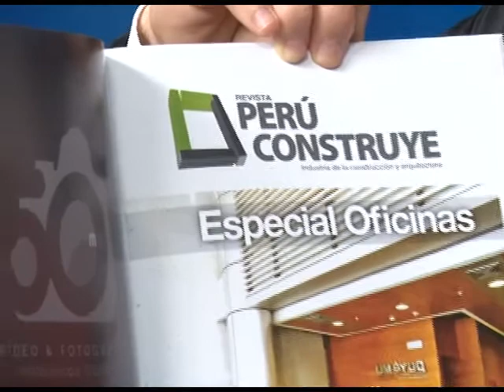PROGRAMA N° 56 Bloque 3 (30 Junio) Giancarlo Caferata e Informe CONGA VA PERO CON RESPONSABILIDAD